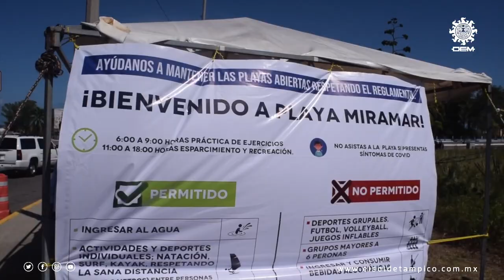Playa Miramar inicia reapertura con fuerte resguardo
Aunque el ingreso de personas a playa Miramar durante la mañana de este miércoles ha sido mínimo, autoridades municipales y estatales han desplazado un fuerte operativo para la reapertura del máximo paseo turístico de Tamaulipas.